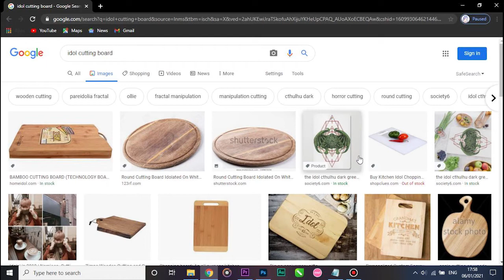If I find uruha rushia, the video ends